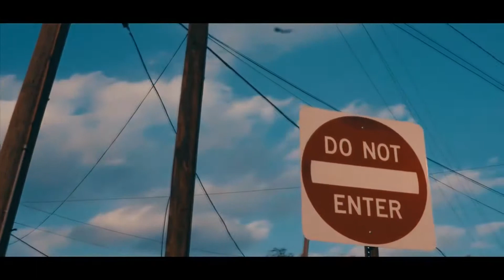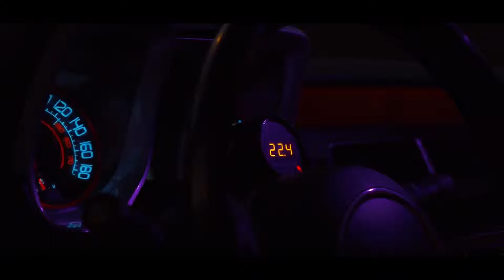DREWEYBEAR - "THE RISE" (CAR MUSIC VIDEO)